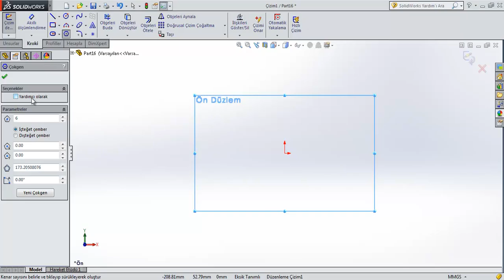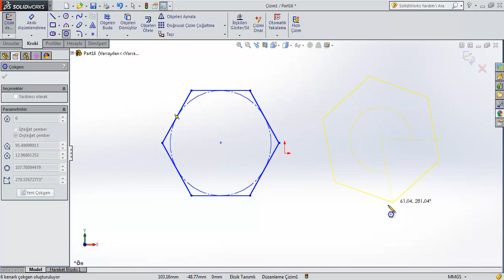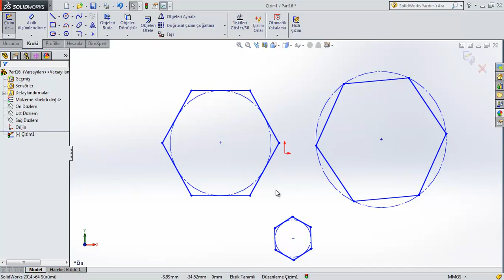SW03 15 Çokgen